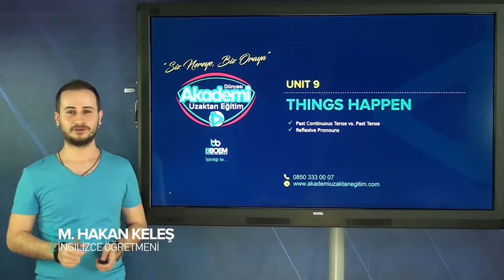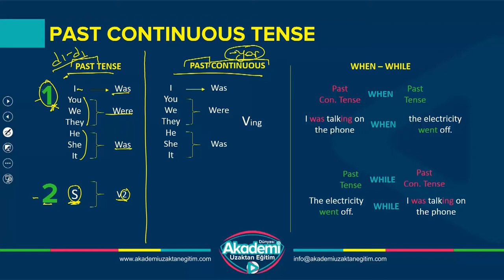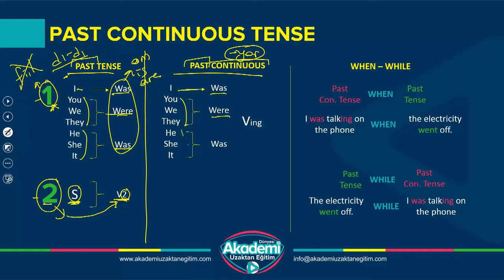Akademi Uzaktan Eğitim | İNGİLİZCE II | THINGS HAPPEN | Hakan KELEŞ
Akademi Uzaktan Eğitim Uzaktan Eğitim | İngilizce II | THINGS HAPPEN | Hakan KELEŞ
Hocamız sizlerle
Uzaktan Eğitim | İngilizce II | THINGS HAPPEN eğitimine sahip olmak için 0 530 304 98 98 nolu telefon numaramız ile iletişime geçiniz.

Uzaktan Eğitim |  İngilizce II | THINGS HAPPEN Konusu Anlatımı sayesinde sınavlarda başarı seviyenizi arttıracaksınız.

Akademi Dünyası Uzaktan Eğitim Uzaktan Eğitim |  İngilizce II | THINGS HAPPEN konusunu  ister evinizde ister işyerinizde ister cep telefonunda izleyebilirsiniz.

09:00 - 19:00 Saatleri Arasında İletişim İçin
7-24 Aranma Talebi Bırakmak İçin ;
Skype   : Akademi Dünyası
Soru Destek Hattı : 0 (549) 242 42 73